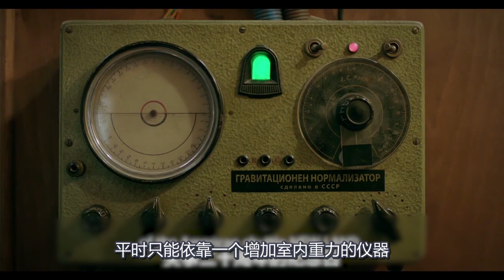引力减弱，只有超过200斤的胖子，才能在地球上生存下来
电影、影视、爱情、脑洞、家庭、剧情